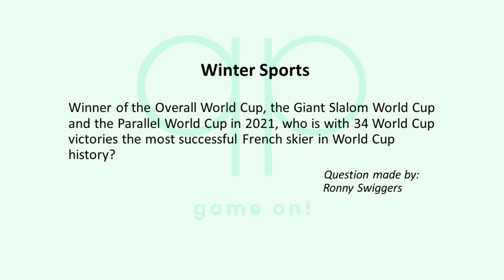Season 122 Question 12 of 14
Quizzypedia

Category: Winter Sports
Winner of the Overall World Cup, the Giant Slalom World Cup and the Parallel World Cup in 2021, who is with 34 World Cup victories the most successful French skier in World Cup history?

Question made by:
Ronny Swiggers

Category: Terrorist Groups and Freedom Fighters
Sendero Luminoso (Shining Path) is a communist revolutionary party and terrorist organization in what Latin-American country? Since 1992, it is on the back foot and nowadays its only remaining group exists in the Valle de los Ríos Apurímac - one of the major areas of coca-growing in the country.

Answer: Peru
Most important rules:

1) No googling or looking up the answer in any other way!
2) Only one answer per contestant, per question, so think carefully before you submit your answer. 3) The answer will be revealed after 3 days (except for the last two questions).